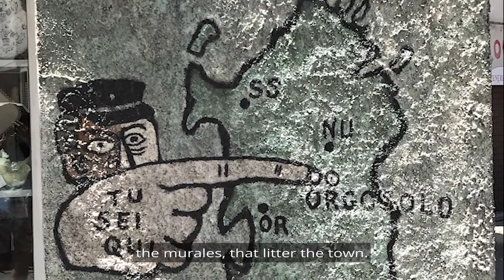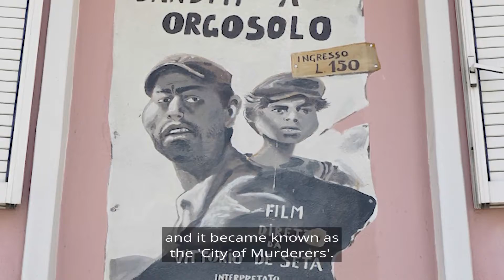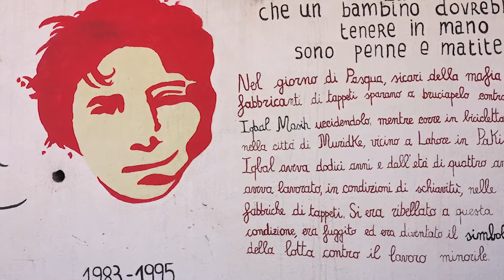Orgosolo, Sardinia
Visit the fascinating town of Orgosolo in Sardinia famous for its murals and street art.